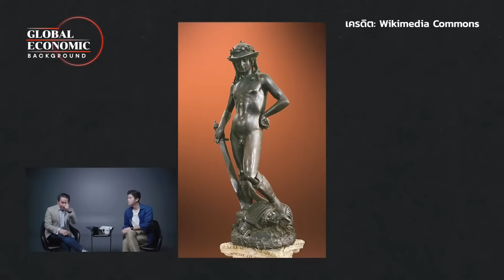ตระกูลเมดีชี ผู้สร้างฟลอเรนซ์ให้เป็นมหาอำนาจ ยุคเรเนสซองส์ | Global Economic Background Highlight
ตระกูลเมดีชี จากผู้ปล่อยเงินกู้รายใหญ่ สู่ผู้นำในการสร้างนครรัฐฟลอเรนซ์ของอิตาลีให้กลายเป็นเมืองมหาอำนาจแห่งยุคฟื้นฟูศิลปวิทยา จนอาจเรียกได้ว่าพวกเขาเป็น Venture Capital กลุ่มแรกของโลก กับบทบาทการให้เงินสนับสนุนศิลปินและนักประดิษฐ์ในยุคเรเนสซองส์ จนเกิดการสร้างวิทยาการและนวัตกรรมใหม่ๆ มากมาย